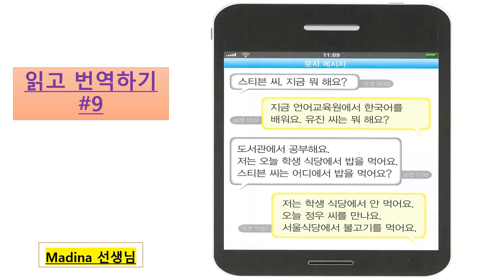📖 #9 읽고 번역하기 || Madina 선생님 || 스티븐 & 유진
👉Bizni telegramda